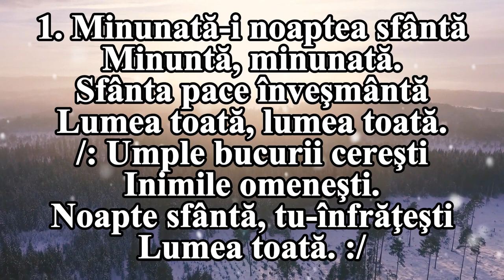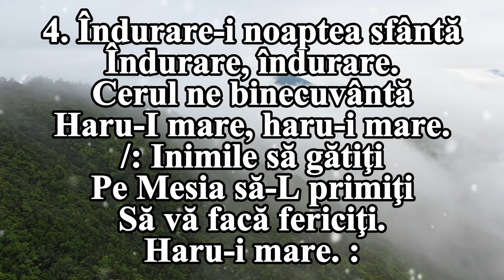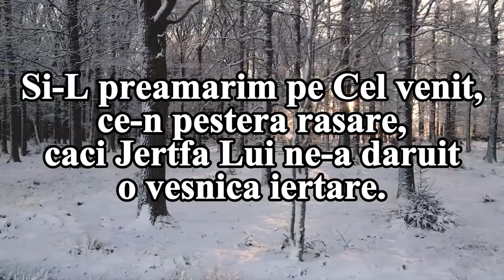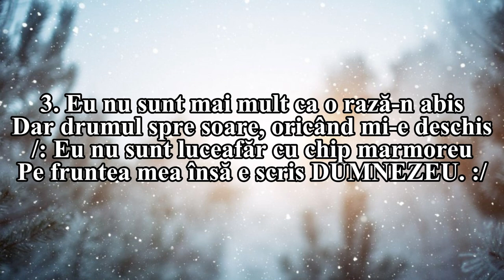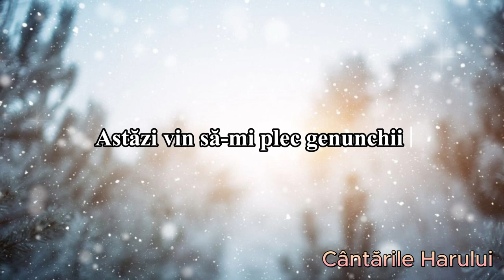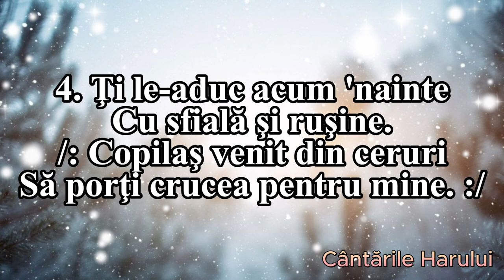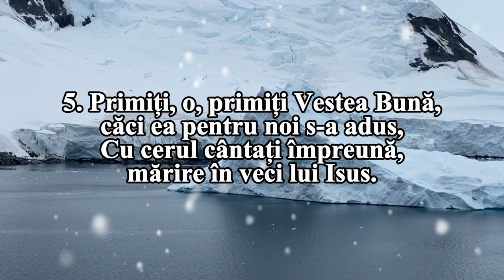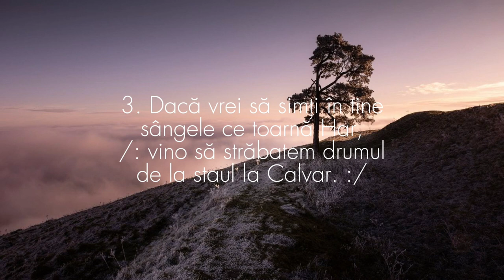Colaj colinde - imnuri vechi, cântări creștine 2023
Voce: Stanciu Filip